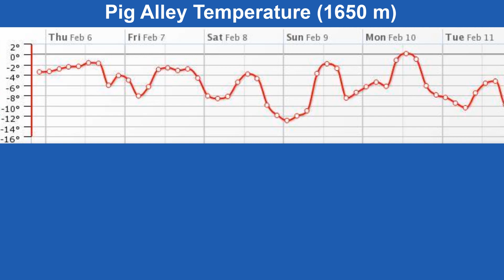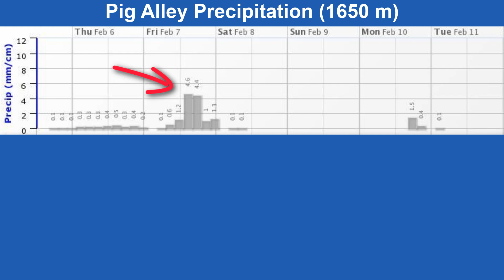The Whistler Weather Story Thursday February 6, 2020 Unusual Atmospheric River Orientation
The Whistler Weather Story is a two-minute weather-news story for powder hounds: skiers, riders, sledders and backcountry enthusiasts. Leveraging thirty-five years of weather, broadcasting, and skiing experience, the WWS focuses attention on key elements in the pursuit of safe turns in fresh snow.